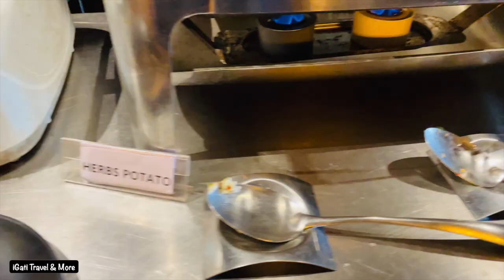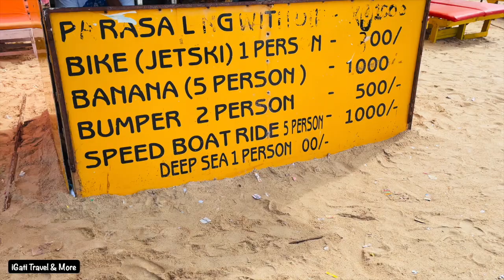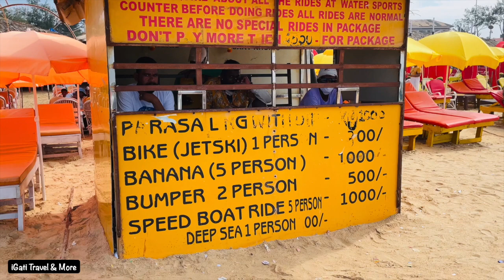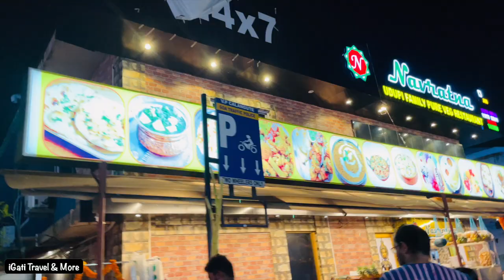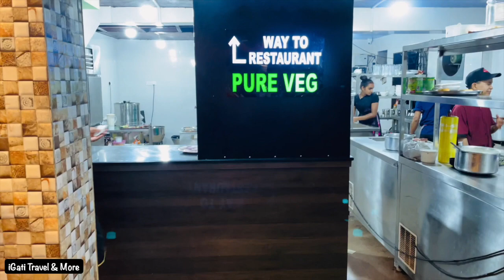Goa Day 3 Tourist Updates - Current Situation in Goa | Calangute Beach Goa - Water Sports Activities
Hi Everyone,
In this video, I have shared lots of details of my recent Goa visit. If you are planning your trip to Goa then do watch this video because it will give you an insight into the current situation in Goa.

🎥 Equipments:
Flexible Gorilla Tripod
Selfie Stick with Tripod & LED Fill Light
Phone Gimbal
GoPro Hero13

(November 2021 | Baga Beach | Tito's Lane | Goa Market | Beach Cottages | Goa Night Life)

(November 2021 Tourist Updates | Baga Beach - Water Sports Activities | Beach Side Hotel)

(November 2021 | Best Cruise Casino in Goa | Casino Rules | How to Rent a Scooter in Goa?)

Hotel Details:
Name: Sinon Baga Retreat
Address: Titos Lane, 2, D Ln, Baga, Goa 403516

- Is Vaccination Required to visit Goa?
- Is Vaccination Required for Flight travel to Goa?

Cheers! 🥂